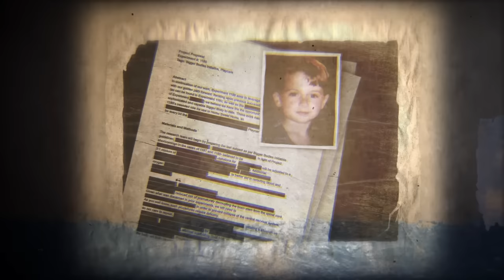Deney 1006 Neden Catnap'i Kurtarmadı ? Poppy Playtime Chapter 3 Gizemleri